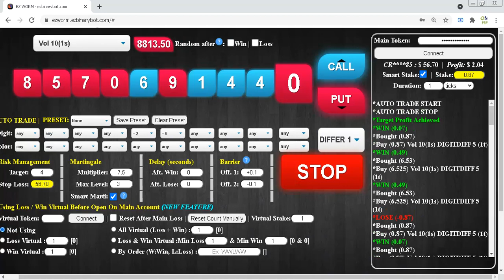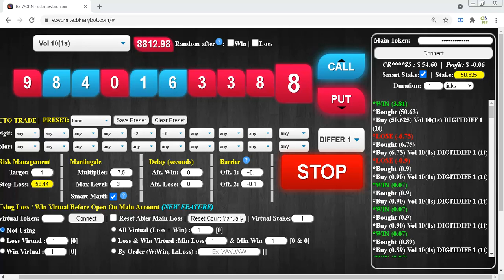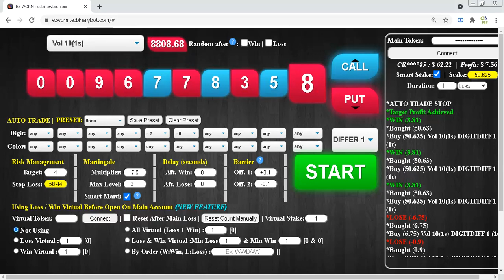$62.22 PROFIT $5.52 | 26 may 2021 p5 | Free Binary Bot Deriv Simple Strategy Trading Profitable